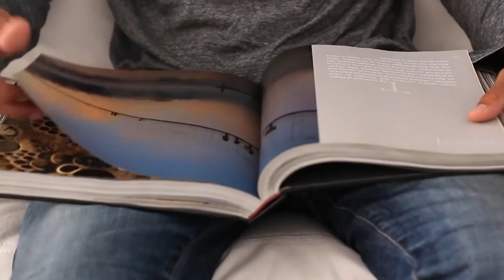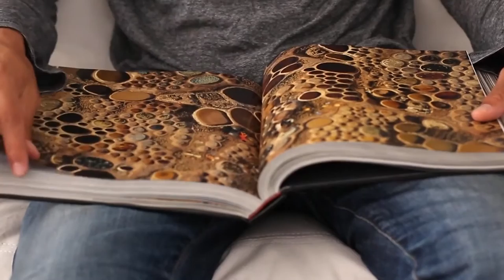Distance | Telecastor - Safe and Sound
Distance

Quatrième chanson de l'EP 6 titres  "Safe and Sound" de Telecastor, Sorti le 30 Juillet 2020 et enregistré à Tracks Recording Studio au Mans.

Un grand merci à La Bertoche, JP Bouix, Charlotte Pineau, Alice Simo,
Clarisse Godet, Helene et Thibaud Leveille Nizerolle,
Olivier Louf, Marielle Le Goff, David Garreau,
Catherine Garreau, Bastien Prieur, Michele Cozic,
Juliette Dutin, Fabienne Dutin, Thomas Marçais,
Benichon Cottereau, Sylvie Louédec, Gaelle Visdeloup,
Frédéric Rossignol, Emilie Pouplard, Christophe Laillet, Marion Fourmy, Antonin Chandelier, Richard Louvet,
Mathieu Tremblin, Christian Blotas, Danie Didier, Sylvie Chandelier, Arthur Chandelier, Corentin Chandelier, Jean-Yves Cottin, Daniel Tremblin, Gérard Tremblin, Mickael Paineau, Pascal Laillet, Nicolas Hugonnier, Zinédine Zidane, Théo Dufour, Quentin Olivieri, Antoine Olivieri, Alexis Galbrun Thauré,
François Hugonnier et Charlotte Manguin.